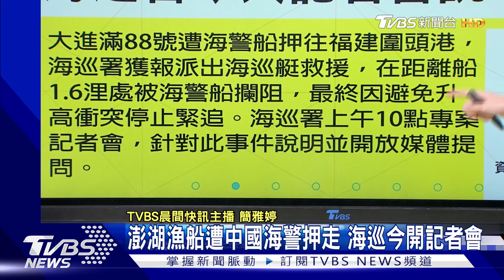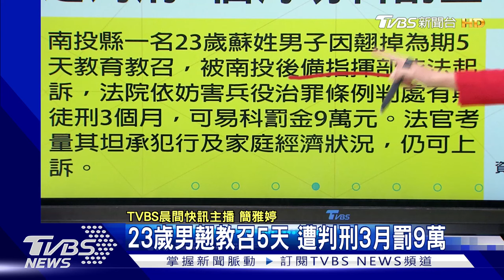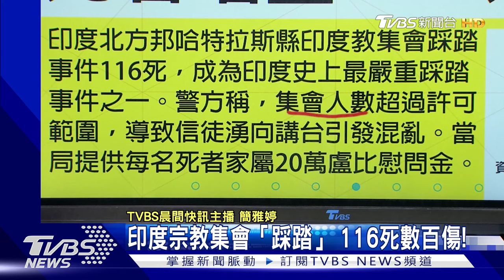澎湖漁船遭「中國海警」押返 疑報復賴清德 印度宗教集會「踩踏」 116死數百傷｜TVBS今日快訊｜TVBS新聞 2024070